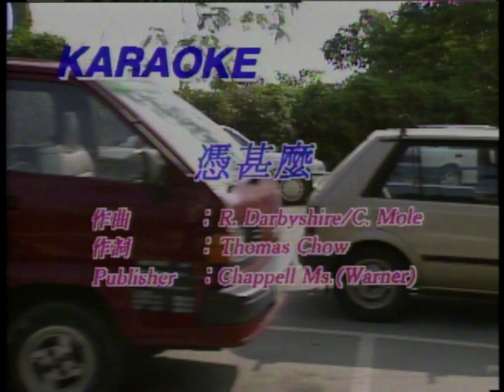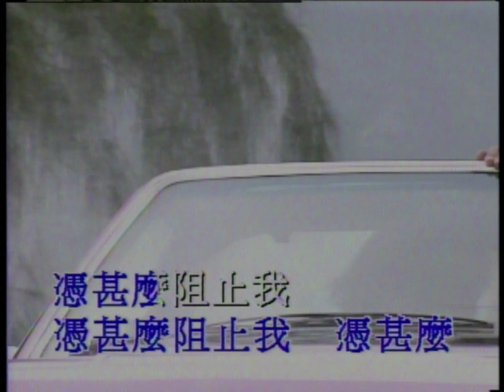憑什麼 （粵）- 草蜢 - Karaoke (原版伴奏）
Original Artists:
Taken From:
Year: